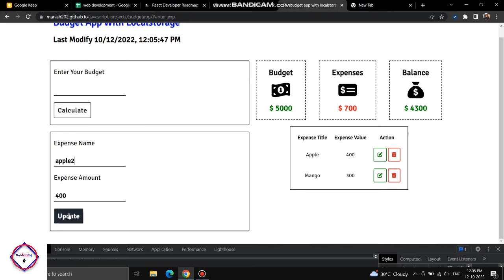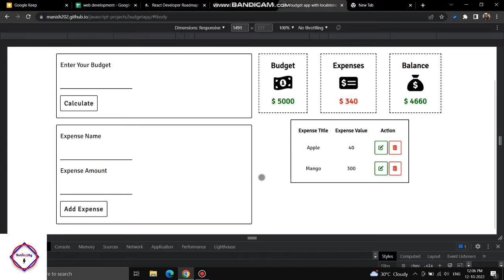Create Javascript Budget App With HTML CSS Localstorage & FREE Source Code By NonTechBg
Hey Developers |
In This Video As You Can See I Have Been Developed Responsive Budget Web App Using HTML, CSS, JAVASCRIPT Logic With Localstorage |

Javascript budget app |
Javascript localstorage |
Javascript math methods |